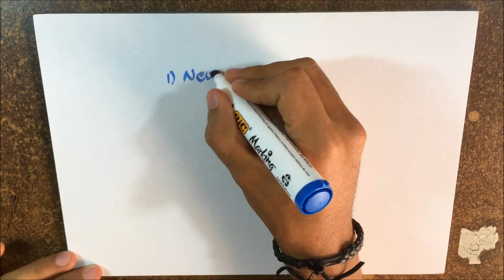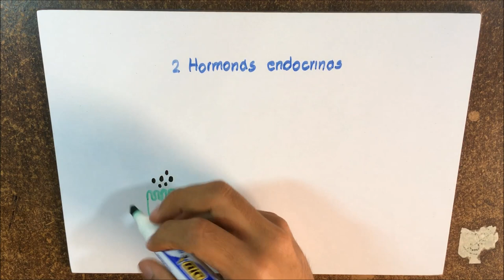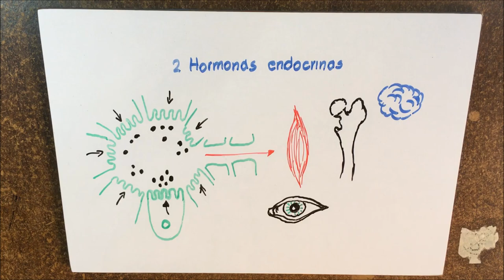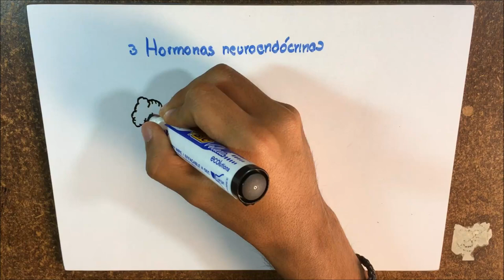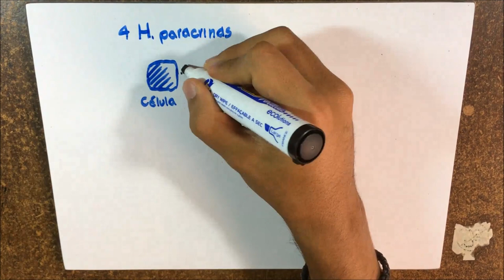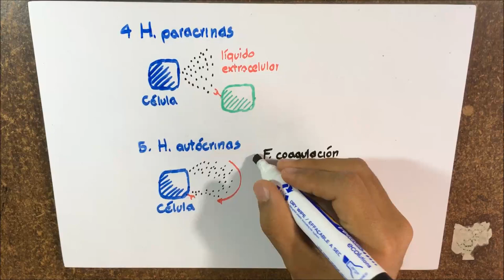Introducción a la endocrinología | Capítulo 74 | Fisiología de Guyton & Hall, (Parte 1)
Te invito a que mires esta fácil y completa introducción a la endocrinología.

¿Quieres apoyar a la de educación?

¿Si deseas conocerme, preguntar o contactarme?

¿Quieres saber más? Te dejo más videos que te pueden ayudar en tus metas.

Bibliografía:
Libro: Tratado de fisiología médica, Autor: Guyton & Hall, Edición: 2011.

Nota: Finalmente quiero darte las gracias y decirte que eres libre de comentar tus dudas e inquietudes en la caja de comentarios, con gusto todos las contestaremos.